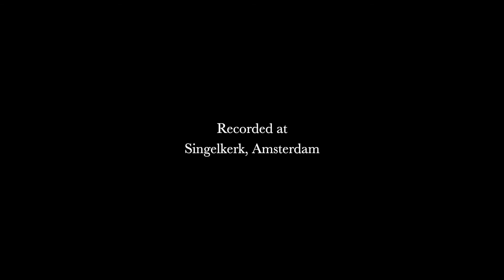Aaron Copland - Sonata for clarinet and piano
Duo Ebano
Marco Danesi - clarinetto
Paolo Gorini - pianoforte

Venue: Singelkerk Amsterdam